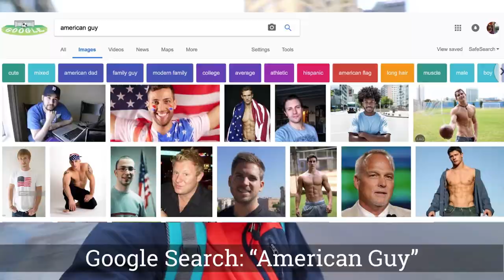GRINGO in MIRAFLORES, Lima | Peter Ambis Travel VLOG Travelling Beard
What is a Gringo?
i am!
But why?

This is me walking around in Miraflores, Peru. I was called a Gringo and was wondering where the word Gringo is coming from. Gringos are americans, so i always thought, but in Peru a Gringo is a tourist, you don't need to be from USA. what i also saw are the paragliders at the coast of Miraflores, Lima.
In spanish it is called parapente.